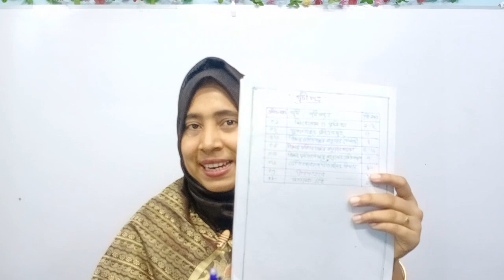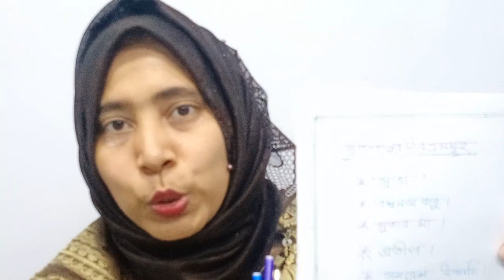HSC assignment Motivational Video | এইচএসসি অ্যাসাইনমেন্ট লিখতে যা যা করণীয় | রাফিয়া ম্যাম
HSC assignment Motivational Video | এইচএসসি অ্যাসাইনমেন্ট লিখতে যা যা করণীয় |

মাধ্যমিক ও উচ্চ শিক্ষা অধিদপ্তর ঢাকা কর্তিক এসএসসি ২০২১ এর অ্যাসাইনমেন্ট নিয়ে আলোচনা
SSC Exam  Assignment Model 2021 |

Assignment নির্দেশনা ২০২১ | HSC 2021 অ্যাসাইনমেন্ট  লেখার সঠিক নিয়ম | How to write HSC assignment 2021 | assignment liakhar niyom |

কিভাবে ইংরেজিতে Assignment _এর Cover Page তৈরি করতে হয়?  How to make Assignment Cover Page?

HSC  শিক্ষার্থী জন্য এটি একটি মডেল অ্যাসাইনমেন্ট |
অ্যাসাইনমেন্ট কিভাবে লিখবে?
কাভারপেইজ যথাযত প্রস্তুত করবে
টেক্সট বই পড়ে গুছিয়ে লিখবে |

এইচএসসি সকল ছাত্র-ছাত্রীদের জন্য আমি দিক নির্দেশনা দিচ্ছি তোমরা যদি আমার অ্যাসাইনমেন্ট গুলো দেখো এবং বইয়ের সাথে সম্পর্ক রেখে এসাইনমেন্ট তৈরি করো তবে আমি নিশ্চিত তোমরা অতি উত্তম নম্বর  পাবেই পাবে ইনশাল্লাহ |

প্রিয় ছাত্র-ছাত্রীরা তোমাদের অবগতির জন্য আরও জানাচ্ছি অ্যাসাইনমেন্ট মুলত বাড়ির কাজ তোমরা তোমাদের টেক্সটবুক দেখবে ভালো ভাবে পড়বে কিছু YouTube দেখবে ও Internet এর সাহায্য নিবে অবশ্যই তুমি  একটি পরিপূর্ণ Assignment তৈরি করতে পারবে |
আমি আশা রাখবো তোমরা  আমার ইউটিউব চ্যানেল English With Rafia maam  Visit করবে |
Assignment লেখার নিয়ম | How to make Assignment | অ্যাসাইনমেন্ট লিখার পদ্ধতি ষষ্ঠ -একাদশ |

করোনাভাইরাস এর কারণে বাংলাদেশের মাধ্যমিক লেভেলের শিক্ষাপ্রতিষ্ঠানে ছাত্র-ছাত্রীদের অ্যাসাইনমেন্ট এর কাভার পেজ তৈরি করার একটি সুন্দর ছক |